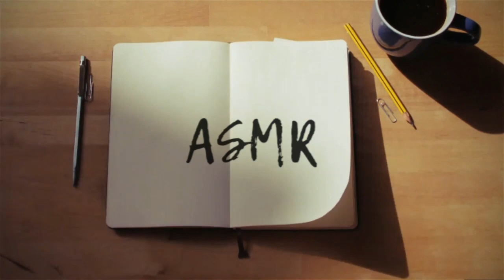Lets look at the Premier League opening games (ASMR WHISPER)